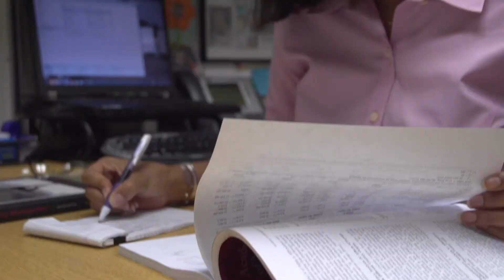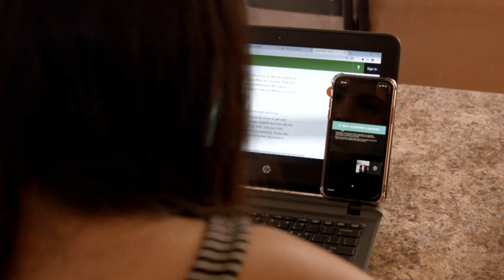GCU Learning Lounge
As Grand Canyon University being a beacon of the community whose mission is to educate people so they can lead and serve others, through a Christian based heritage and a community outreach initiative. They also connect with students and parents through the Learning Lounge initiative. DM44